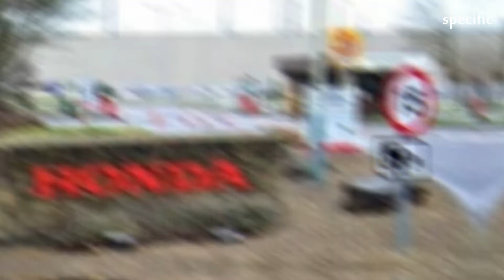Honda set to close Swindon car plant | UK news today